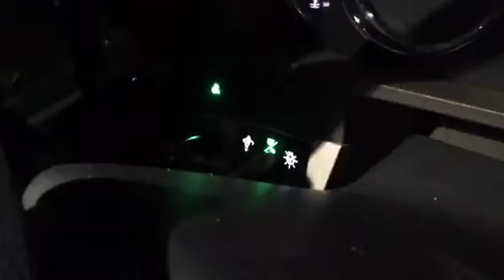Good Morning Everyone!!!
Who's ready to roll??? Don't forget to do something new today!!!